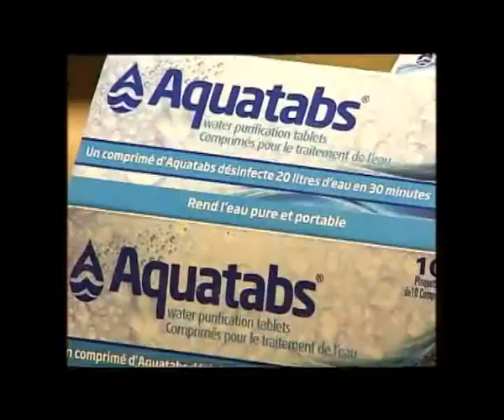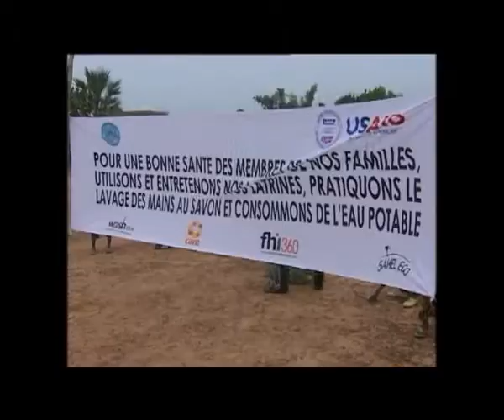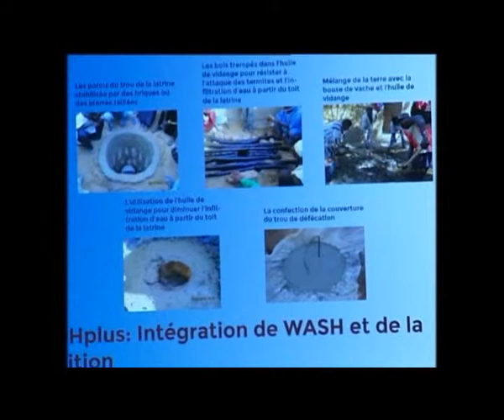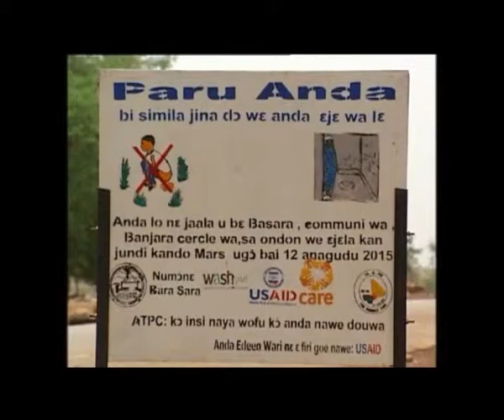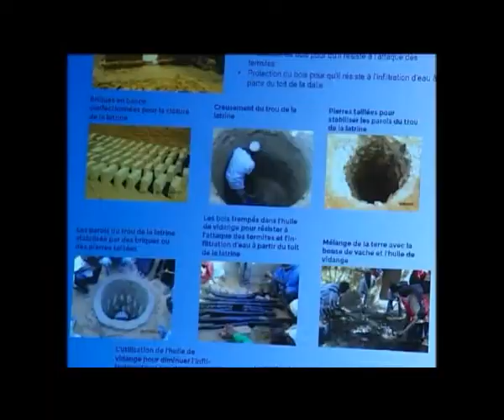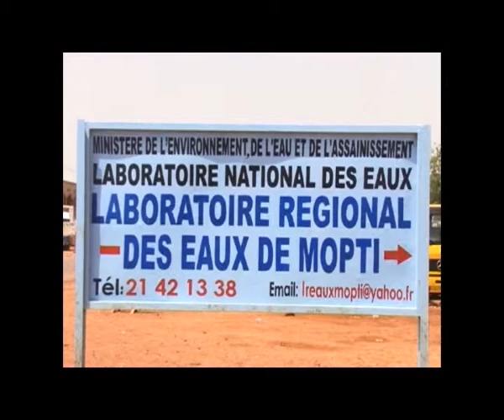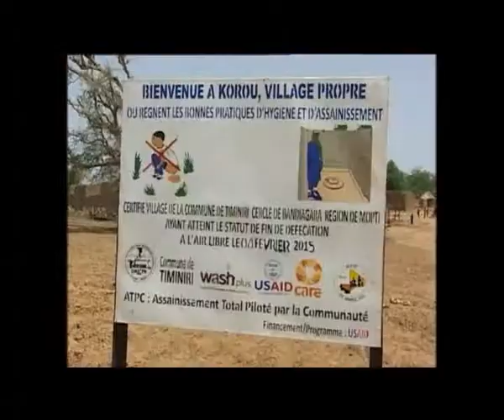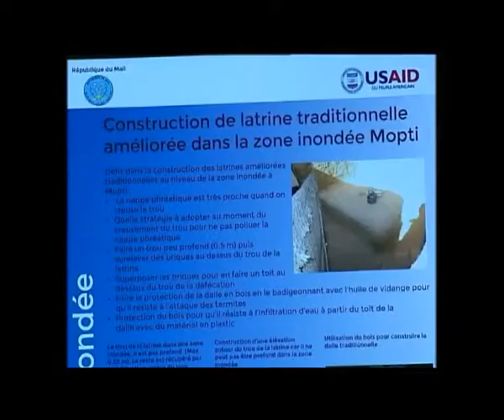Film documentaire Washplus Mali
Ce film documentaire a été réalisé par le projet  USAID/WASHplus Mali.

WASHplus est mis en œuvre par un consortium dont le chef de file est FHI360 et CARE USA comme partenaire principal au Mali. Ses partenaires d’exécution sont les ONG nationales YA.G.TU et Sahel Eco.

Il vise l'amélioration de l'état nutritionnel de 187.000 femmes en âge de procréer et 60 000 de leurs enfants (surtout ceux de moins de 2 ans) dans la région de Mopti d’ici fin 2014.
De façon spécifique, il vise à :
- Augmenter l’offre de services WASH appropriées, abordables et durables pour les ménages et les communautés pauvres en milieu rural et urbain.
- Accroître la demande d'assainissement à faible coût chez les ménages et les communautés pauvres en milieu rural.
- Améliorer les pratiques d'assainissement, d’hygiène et l’alimentation des ménages et des communautés pauvres en milieu rural.
Le projet couvre :
- 180 villages dans 18 communes des cercles de Mopti, Bandiagara et Bankass (Région de Mopti)
- Les villes de Mopti, Sévaré, Bandiagara et Bankass